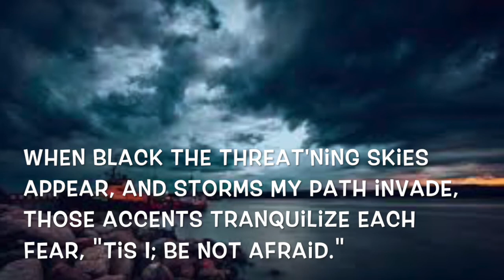When Waves of Trouble Round Me Swell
Man is constantly worrying and afraid of many things.  In the 107th chapter of psalms versus 23 to 30 we hear:   Some went out on the sea in ships; they were merchants on the mighty waters.
They saw the works of the LORD, his wonderful deeds in the deep.  For he spoke and stirred up a tempest that lifted high the waves.
 They mounted up to the heavens and went down to the depths; in their peril their courage melted away.
 They reeled and staggered like drunkards; they were at their wits’ end.
 Then they cried out to the LORD in their trouble, and he brought them out of their distress.
 He stilled the storm to a whisper; the waves of the sea were hushed.
 They were glad when it grew calm, and he guided them to their desired haven.